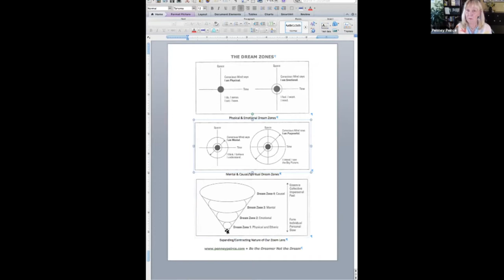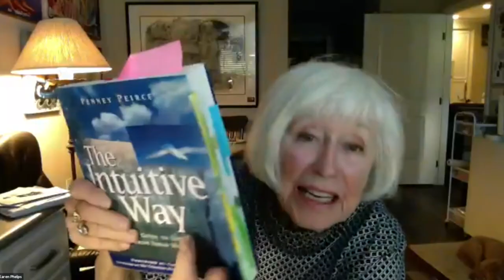The Art of Conscious Dreaming with Penney Peirce | The Inside Edge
Learn about using dreams to expand your consciousness with internationally
respected intuitive-empath and transformational author, Penney Peirce. She shares clear explanations of Dream Zones, Dream Categories, and techniques to improve Dream Recall. A
guided visualization is used to expand dream interpretation.
See timestamps for easy viewing of specific segments. Penney Peirce is the author of ten visionary books, including Be the Dreamer Not the Dream, Dream Dictionary for Dummies, Transparency, Leap of Perception, Frequency, and The Intuitive Way.
STAY UPDATED WITH THE INSIDE EDGE!
[TIMESTAMPS]
00:00 - 00:49 Diana Wentworth Introduces The Inside Edge
00:50 - 05:34 Opening Meditation by Robin Mullin
05:35 - 07:18 Robin Introduces Penney Peirce
07:19 - 18:59 Developing 24 Hour Consciousness
19:00 - 24:50 No Bad Dreams & Flying Dreams
24:51 - 32:21 The Dream Zones
32:22 - 33:45 Dream Categories
33:46 - 36:50 Precognitive & Past Life Dreams
36:51 - 38:40 Energy Processing Dreams
38:41 - 39:50 Visions and Guidance Dreams
39:51 - 42:00 Waking Dreams and Dejavu
42:01 - 45:40 Dream Recall
45:41 - 49:46 Dream Interpretation
49:47 - 1:03:10 Interpretation of Dreams Shared
1:03:11 - 1:05:20 Guided Visualization Technique by Penney
1:05:21 - 1:11:00 Penny's Website & Closing Comments